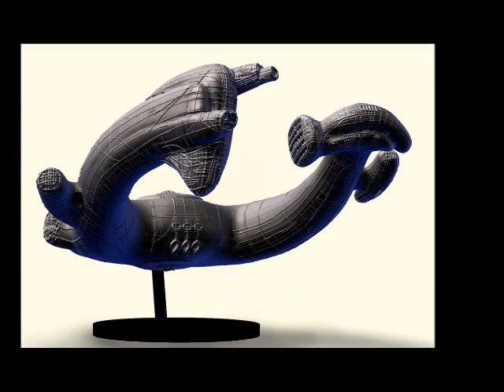Bill Wieger Human, Wildlife, Animal and Marine Art and Sculpture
This is my up-to-date portfolio of artwork.  For more information about me or my work visit my